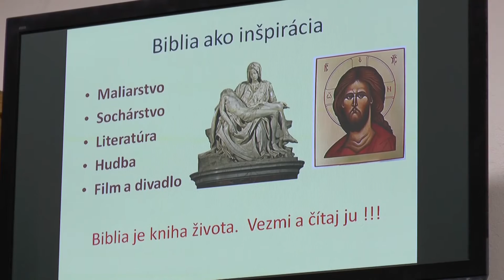Biblia ako kultúrny fenomén - Rozprava s doc. Michalom Hospodárom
Múzeum a Kultúrne centrum južného Zemplína v Trebišove privítalo na svojej pôde predsedu Spolku sv. Cyrila a Metoda, duchovného otca doc. Hospodára, ktorý s radosťou prijal možnosť odprezentovať a podeliť sa o svoje vedomosti s návštevníkmi múzea. V nedeľu, 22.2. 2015 sa k nim prihovoril na tému Biblia ako kultúrny fenomén.